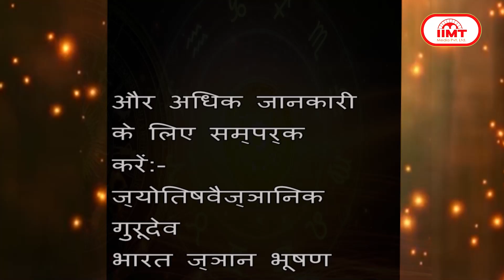आज का राशिफल @ TODAY'S HOROSCOPE || 2 May